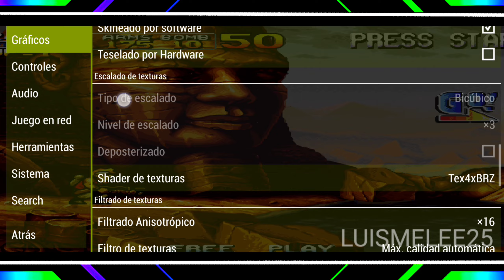Mejor configuración para Metal Slug Ultra HD en ULTIMA VERSIÓN PPSSPP 1.17.1 LG V60 ThinQ 5G 2024